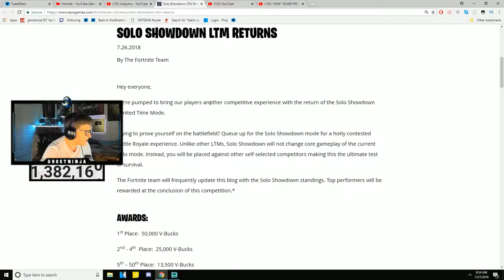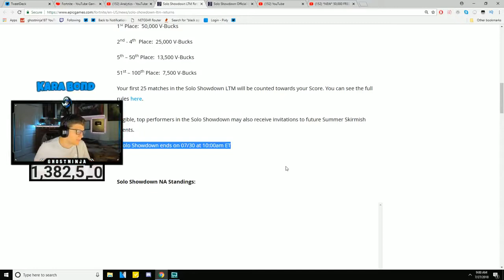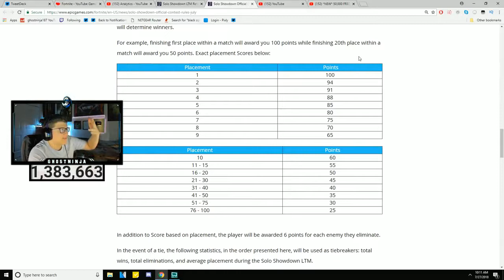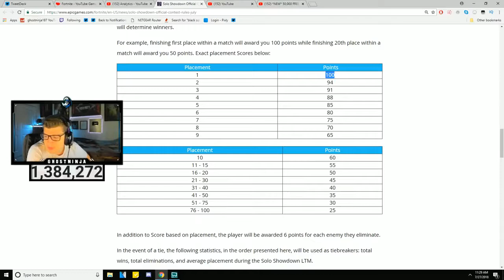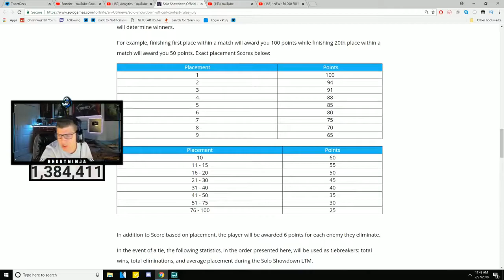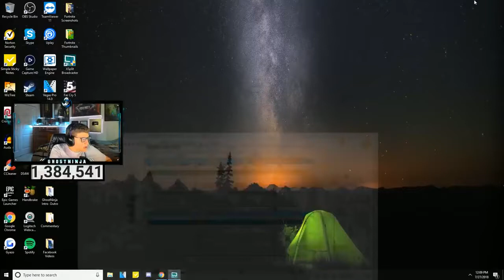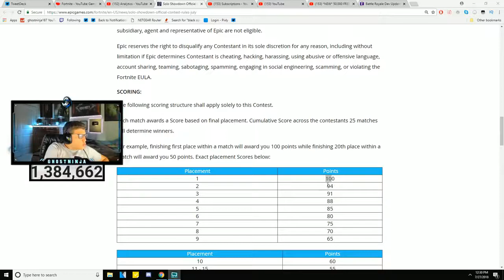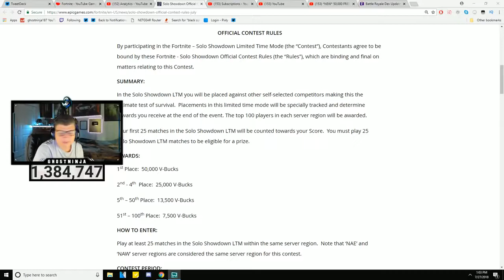NEW 50,000 V Bucks GAMEMODE in Fortnite! NEW Solo Showdown REWARD LTM Gamemode GAMEPLAY!